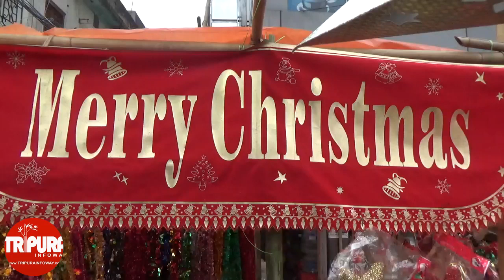Agartala city gears up for Christmas celebrations..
TIWN 20 Dec 2019